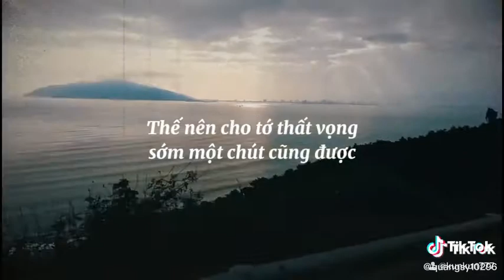Tiktok video ý nghĩa(5)